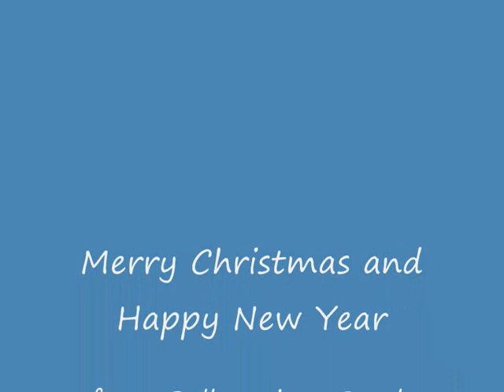Holywood Winter 2010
Still photos of Ballygrainey Road, Holywood, Co Down - December 2010